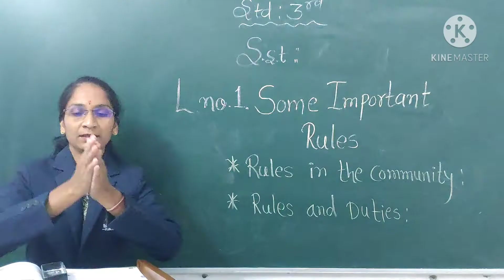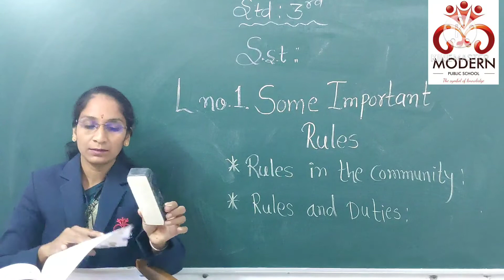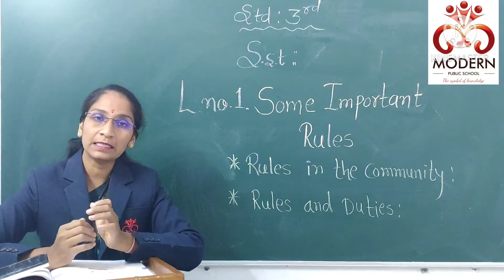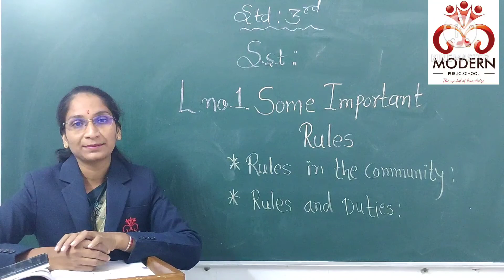lesson no 1 (STD 3)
some important rules